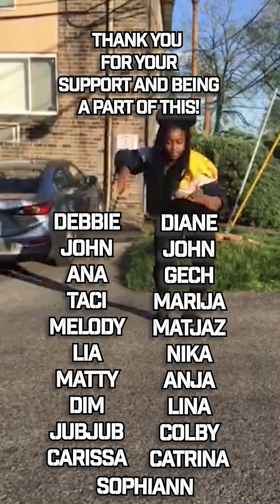FL!p - "All Wrong" (Home Edition)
Bored at home? Listen to FL!p and go nuts! That's how this video was made!